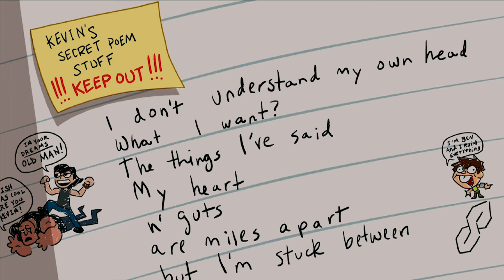Znajdźmy rym do słowa Omnitrix | Ben 10 Po Polsku | Cartoon Network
Czarodziejka wykorzystuje naszyjnik Hexa, aby zemścić się na Gwen.

Podczas niekończących się letnich wakacji z dziadkiem Maxem i swoją siostrą cioteczną Gwen, Ben Tennyson natrafia na Omnitrixa. Ten niesamowity, kosmiczny zegarek pozwala Benowi przyjmować postać dziesięciu niezwykłych, potężnych obcych bohaterów.